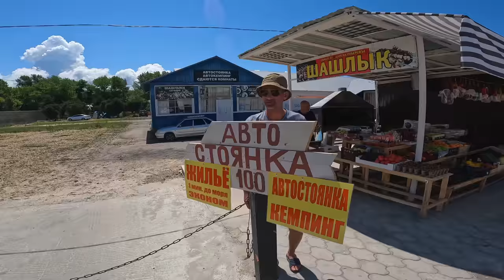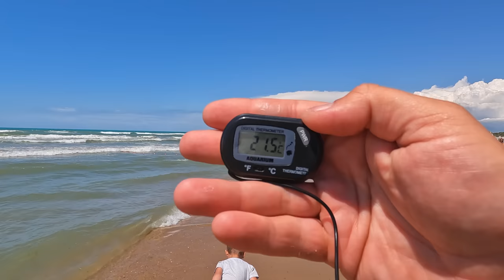АНАПА - ОТДЫХ за 500р в 1 минуте ОТ МОРЯ - ЭКОНОМ и КЕМПИНГ Пионерский проспект 257л 8(918)63-00-305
Краснодарский край, город Анапа, Пионерский проспект 257Л
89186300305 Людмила